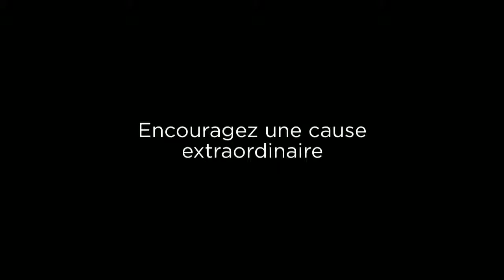Double défi des deux Mario